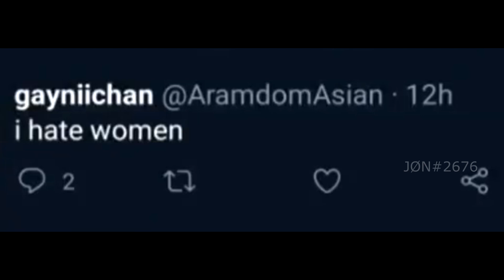are you sure about that one?